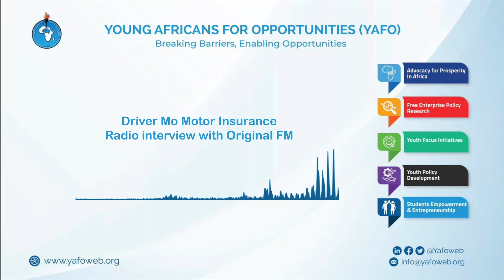Driver Mo YAFO Radio Interview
Young Africans for Opportunities share the findings from their recent research on Vehicle Insurance Experience in Ghana on an interview with Original FM.